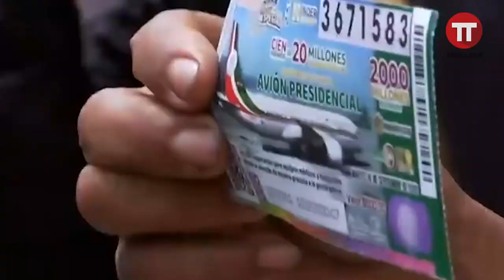Resumen de la semana (14-20 septiembre 2020)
Escucha la última actualización de las recomendaciones del Dr López Gatell.. OLASHIOT, eso pasa a diario, pero tambien pasaron otras cosa, como esto que te resumimo hasta el fondo mmmmm